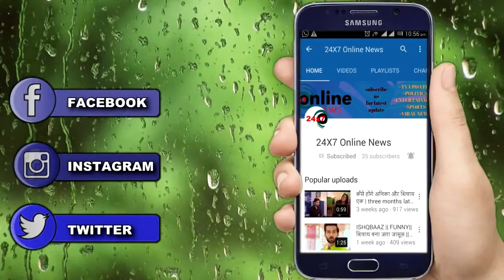ISHQ MEIN MARJAWAN || तारा की माँ का बेटा आखिरकार आ ही गया